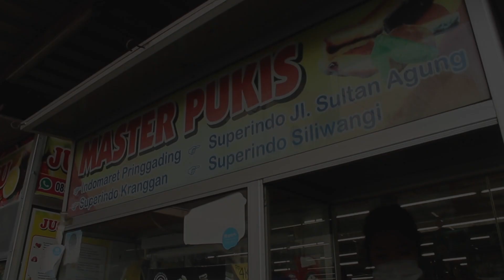KUE PUKIS | JUALAN INI BISA UNTUNG 3 JUTAAN PERBULAN | MURAH DAN ENAK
JAJANAN INDONESIA YG SANGAT MURAH MERIAH DAN ENAK, KUE PUKIS LEGIT DENGAN KEJU, COKLAT, PANDAN DENGAN BERBAGAI MACAM RASA..

YG MAU USAHA KUE PUKIS JUGA PASTINYA SANGAT UNTUNG, SELAIN MODALNYA YG MURAH, JAJANAN INI JUGA BANYAK DIMINATI OLEH ORANG-ORANG.